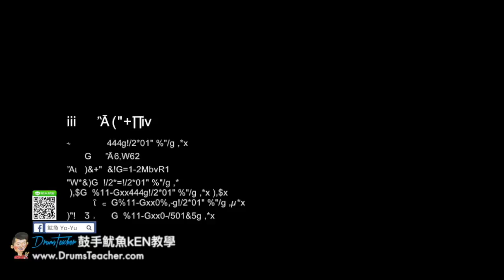【爵士鼓手魷魚kEN®】🥁🎼DrumsTeacher.com™🎶表演.課程 (2018-05🎵爵士鼓學員；音樂打擊團體課程- 樂器 ) Drum Cover SparxStix 發光鼓棒